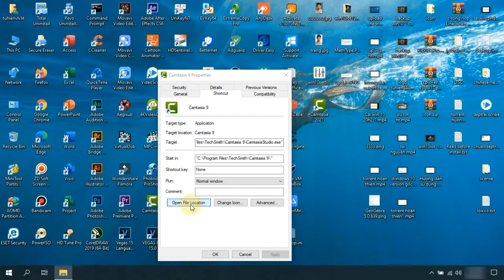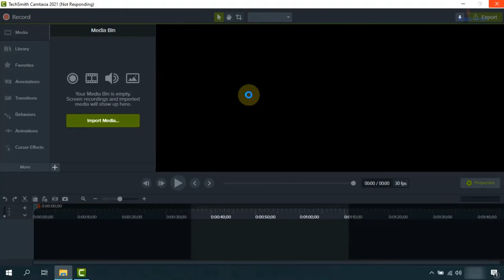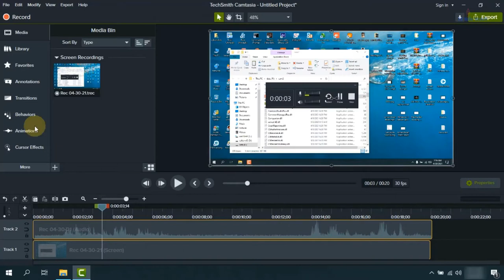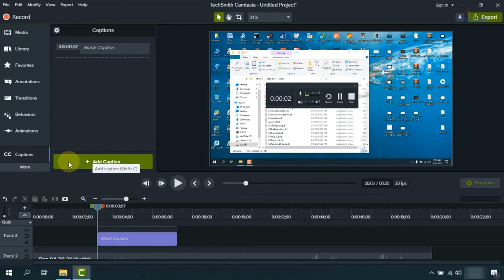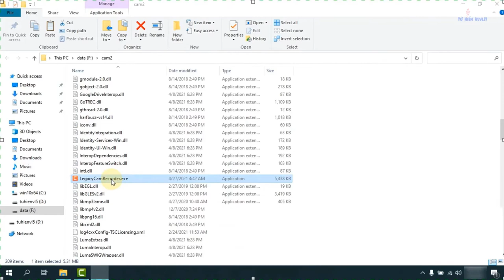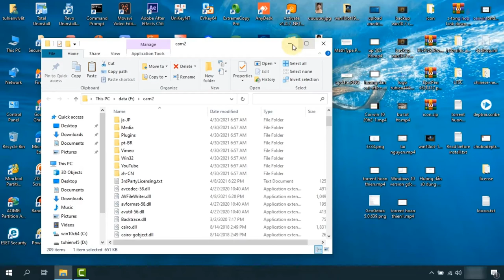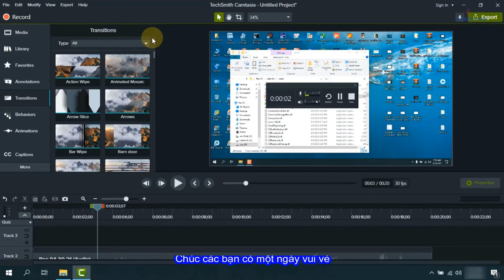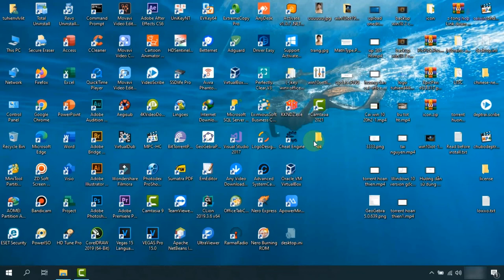Techsmith Camtasia 2021 - Sư tổ vọc sư Review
Camtasia Studio là một phần mềm dùng để chụp bất kỳ phần nào của màn hình hoặc quay video với chất lượng hình ảnh và âm thanh khá tốt. Camtasia Studio có nhiều công cụ chỉnh sửa và tùy biến video, tăng khả năng sáng tạo với các video, chia sẻ video dễ dàng qua các mạng xã hội như Youtube, Facebook, G+,..

Để người dùng có thể sử dụng tất cả các chức năng của Camtasia Studio, một bảng nội dung tương tác được tích hợp vào chương trình, bạn có thể chọn chương bạn cần và xem một video nhỏ. Chương trình sẽ cho phép bạn dễ dàng tạo bất kỳ sự trợ giúp trực tuyến phức tạp nào, nếu bạn có một sản phẩm, bạn có thể chứng minh khả năng của mình, dễ dàng ghi lại bản trình diễn của ứng dụng, cũng như trò chơi trên máy tính

Camtasia Studio được xem như một giải pháp quay video màn hình máy tính dễ dàng và nhanh chóng nhất, đảm bảo chất lượng cả âm thanh và hình ảnh, tạo ra những định dạng video phổ biến nhất hiện nay. Bên cạnh tính năng quay thì Camtasia Studio còn cung cấp các chức năng chỉnh sửa video như tuỳ chỉnh tỷ lệ khung hình, thay đổi các góc trình chiếu, chèn các lớp zoom theo nhu cầu hoặc thêm ảnh, âm thanh phụ hoạ cho video.

Các tính năng có trong Camtasia 2021
  • Các tính năng điều khiển chụp ảnh thông minh tương thích
  • Chế độ phát lại trong như pha lê ở mọi kích thước với Camtasia SmartFocus ™
  • Chia sẻ video dễ dàng, linh hoạt với TechSmith ExpressShow ™
  • Chỉnh sửa chính xác và chuyển động trên màn hình mượt mà như bơ
  • Xuất bản nội dung chuyên nghiệp mà không mất nhiều thời gian

•••Record Anything
Dễ dàng tạo các khóa đào tạo, trình diễn, thuyết trình, khóa học trực tuyến… khả năng là vô tận. Kết nối với khán giả của bạn bằng cách bao gồm bản ghi màn hình, âm thanh, tường thuật bằng giọng nói, PowerPoint, Hình trong Hình và video webcam.

•••Edit and Enhance
Chỉnh sửa và nâng cao video của bạn với chú thích, tiêu đề, tín dụng, thu phóng, xoay, câu đố và các bản âm thanh bổ sung. Các tùy chọn chỉnh sửa mở rộng của Camtasia Studio nằm trong tầm tay bạn.

Xuất bản dưới dạng Flash, QuickTime và nhiều định dạng video, sau đó chia sẻ trên Web, CD hoặc DVD. Bạn có thể sử dụng Trình hướng dẫn sản xuất để hỗ trợ bạn trong việc chọn định dạng và cài đặt tốt nhất để chia sẻ với khán giả của mình hoặc bạn có thể kiểm soát hoàn toàn các codec âm thanh và video cũng như chất lượng, tốc độ khung hình, độ sâu màu và bao gồm hoặc loại trừ các hiệu ứng đặc biệt.

Yêu cầu hệ thống của Camtasia:
•••Thông số kỹ thuật tối thiểu:
- Phiên bản Microsoft Windows 10 (64-bit) 1607 trở lên
- Bộ xử lý Intel® Core ™ i3 thế hệ thứ 6 2,8 Ghz với 2 lõi CPU hoặc 2,8 Ghz AMD® Ryzen ™ 3 thế hệ thứ nhất - Bộ xử lý có 2 lõi CPU
- 8GB RAM
- 4GB dung lượng ổ đĩa khả dụng
- Microsoft .NET 4.7.2 trở lên (bao gồm), Windows N yêu cầu gói MediaFeature cho Windows N
•••Thông số kỹ thuật được đề xuất:
- Microsoft Windows 10 (64-bit) phiên bản 1809 trở lên
- Bộ xử lý Intel® Core ™ i5 thế hệ thứ 8 3,5 Ghz với 4 lõi CPU trở lên hoặc Bộ xử lý AMD® Ryzen ™ 5 thế hệ thứ 2 3,5 Ghz với 4 lõi CPU trở lên
- 16GB RAM trở lên
- NVIDIA GeForce 10 Series trở lên
- SSD với 4GB dung lượng ổ đĩa khả dụng

►Track: Chehro Dis Jaye(feat.-Jigya-Gandhi)-
►Album: n/a
►Track: The Flowery Love
►Album: n/a